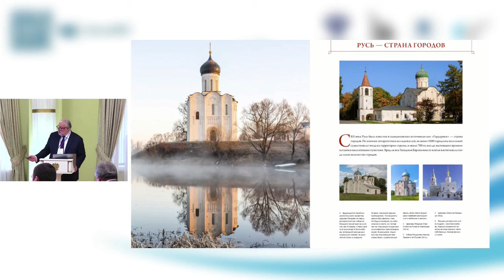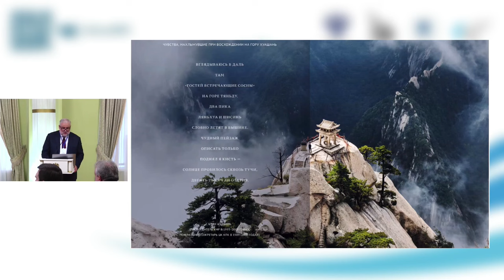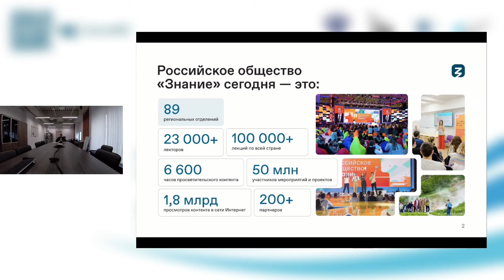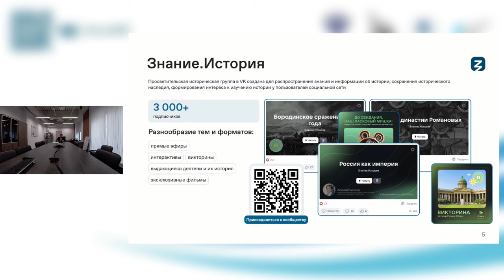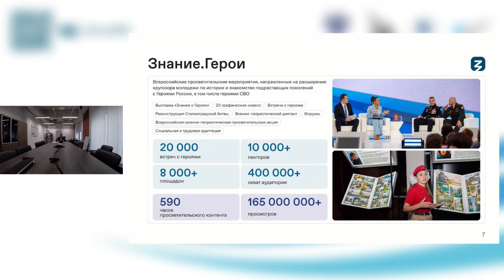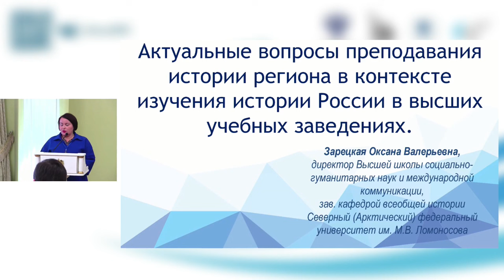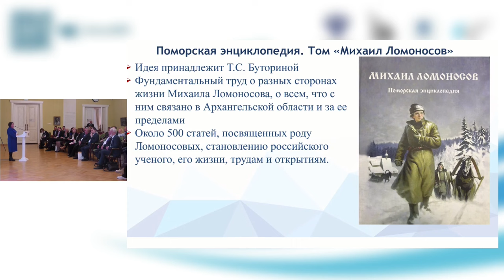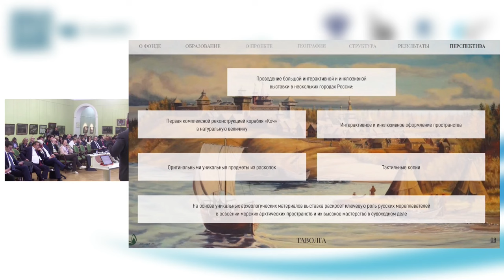ПЛЕНАРНОЕ И РАСШИРЕННОЕ ЗАСЕДАНИЕ ЭКСПЕРТНОГО СОВЕТА ПО РАЗВИТИЮ ИСТОРИЧЕСКОГО ОБРАЗОВАНИЯ